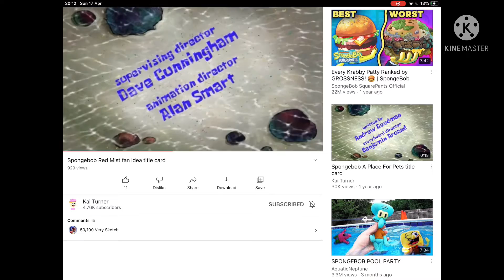The leg spongebob title card